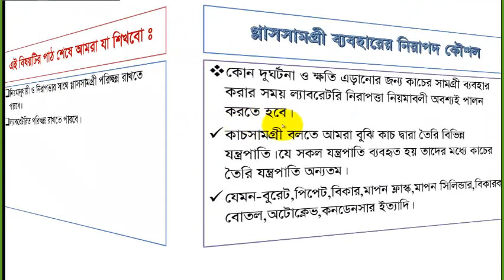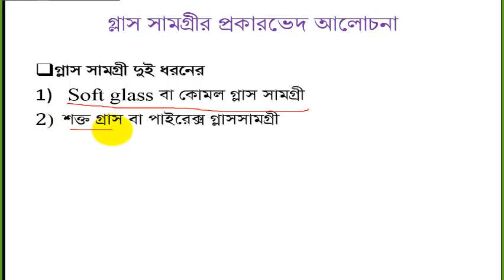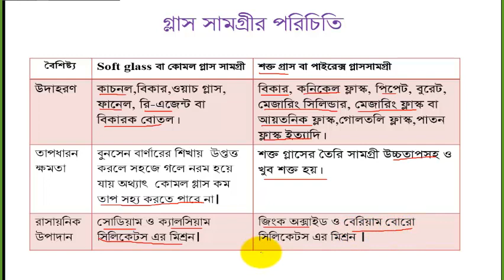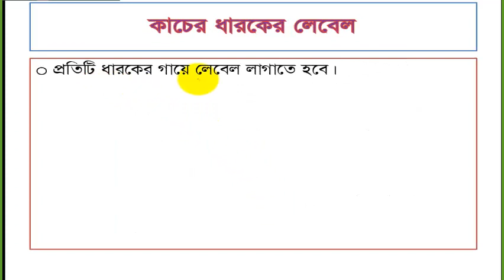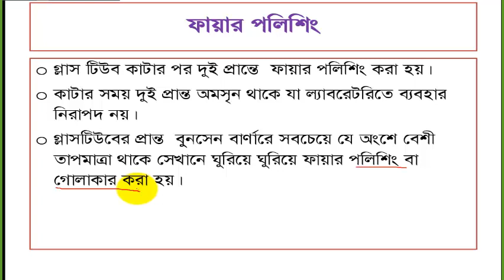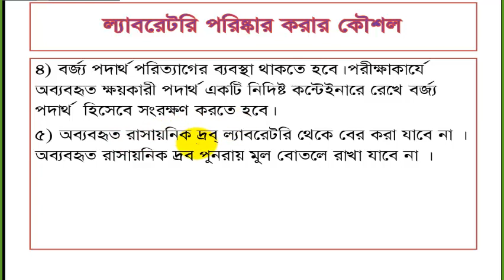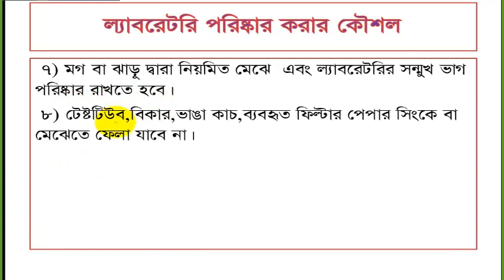গ্লাস সামগ্রীর নিরাপদ ব্যবহার HSC রসায়ন( লেকচার-২)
ল্যাবরেটরিতে বুরেট,পিপেট, আয়তনিক ফ্লাস্ক, কনিক্যাল ফ্লাস্ক ইত্যাদি নিরাপদে ব্যবহার করতে পারবে।